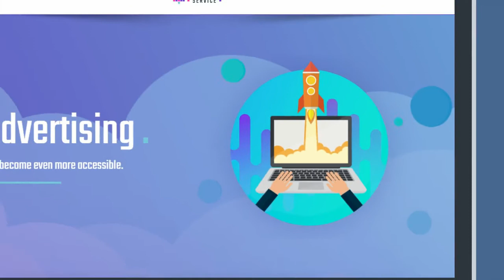What is a DAN?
DAN is a decentralized advertising network, the purpose of which is the revolution in advertising.

- Offline and online media are connected to the Ethereum network and work on DAN tokens
- Without intermediaries and commissions
- The blockchain technology allows you to lead the placement / calculation is possible even on Mars
- Revolutionary advertising network in VR, worlds of advertising platforms, infinite scalability.